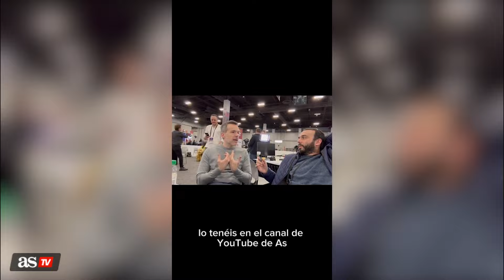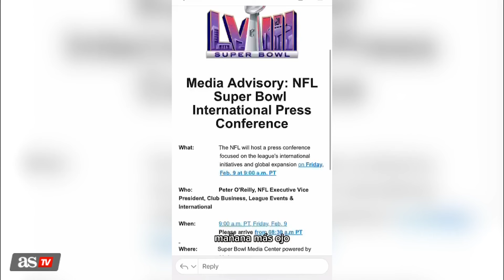VLOG SUPER BOWL 2024 | DÍA 3: los NFL HONORS y ODISEA para LLEGAR al ESTADIO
Vivimos el Super Bowl desde dentro con el enviado especial a Las Vegas que nos narra todo lo que no se ve de la semana del evento más grande del año en Estados Unidos. Nacho Menéndez nos relata su experiencia personal para llegar al Alñigiant Stadium de Las Vegas a unos días del Super Bowl.